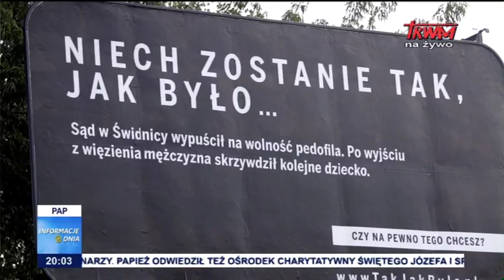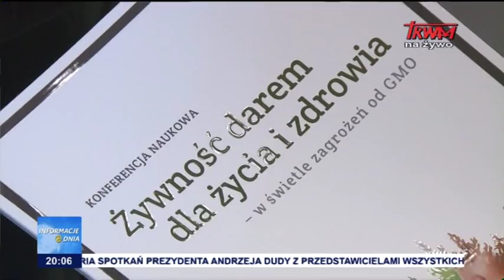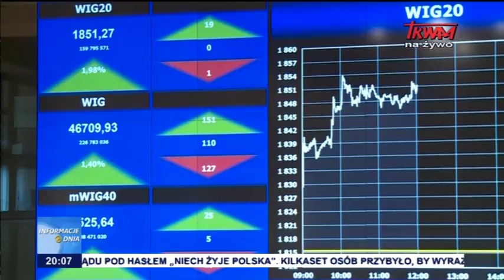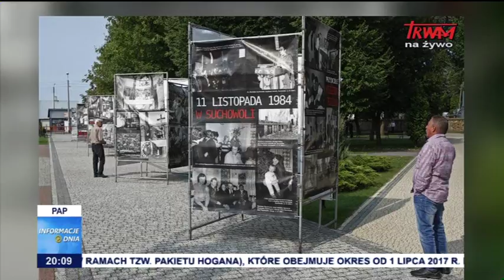Informacje Dnia 09.09.2017 [20.00]